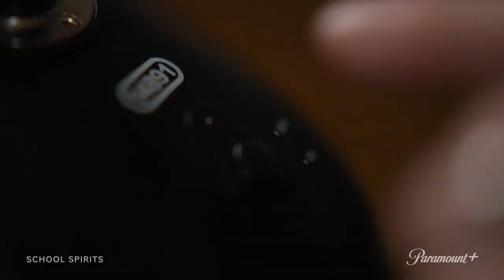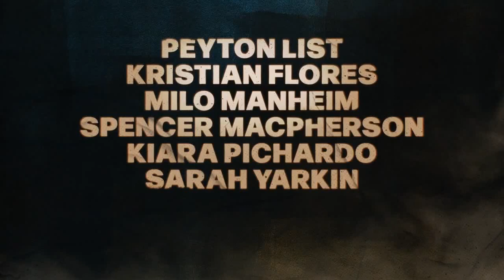SCHOOL SPIRITS | TRAILER 1ª TEMPORADA - LEGENDADO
Série: School Spirits
Emissora: Paramount+
Temporadas: 1
Sinopse: Uma adolescente presa na vida após a morte decide investigar seu misterioso desaparecimento ao lado de um grupo de outros estudantes que também estão presos no limbo em sua escola.
📺 BORA FALAR SOBRE SÉRIES 📺